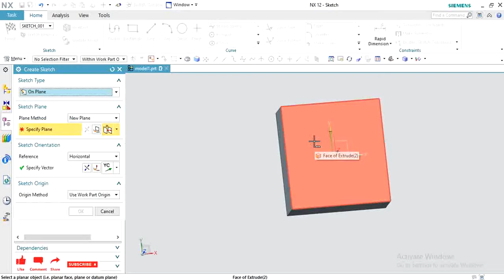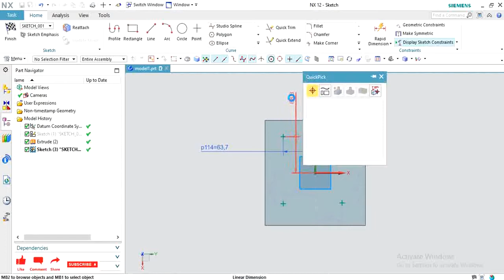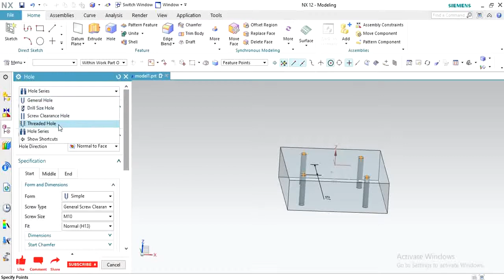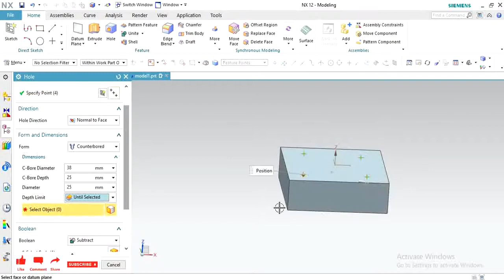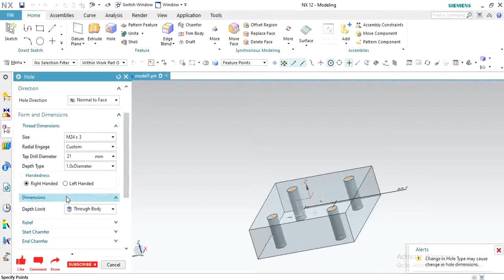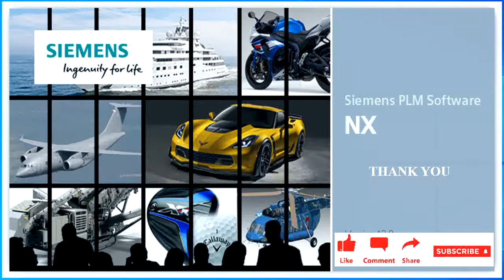UG NX 12 | HOW TO USE HOLE COMMAND|TYPES OF HOLE|PART MODEL | BEGINNERS TUTORIAL|PART 6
THIS VIDEO SHOWS HOW TO USE THE HOLE COMMANDS AND DIFFERENT METHODS USED TO IMPLEMENT THE HOLE ON PART.TYPES OF HOLES CLEARLY EXPLAINED.

This video play list contains videos of below topics
CATIA V5 BASICS
UG NX 12-BASICS TUTORIALS
UG NX 12-BASICS FOR BEGINNERS
UG NX 12-BASICS SKETCHES
UG NX 12-BASICS SKETCHES  ORGIN POINTS
UG NX 12-BASICS HOW TO USE DIFFERTENT SKETCHES ORGIN POINTS
UG NX 12-BASICS SHOWS USES OF  SKETCHE  ORGIN POINTS